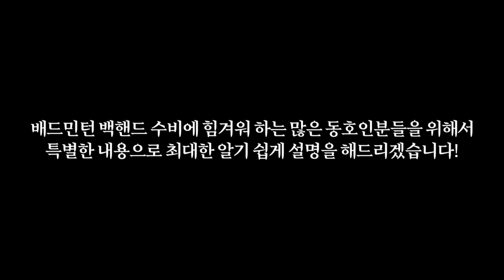[수비레슨(1)] 모두가 어려워하는 백핸드 수비가 늘고 싶다면, 제일 먼저 이것부터 해야 합니다! | (힘을 빼고, 라켓의 반동으로만) | 권영민 코치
안녕하세요~

이번영상은 배드민턴 백핸드 수비 레슨 part.(1) 입니다.

블루코트에서 주말에 테마레슨을 진행할 예정입니다.
테마의 주제는 모든 동호인들이 가장 어려워하는 주제인 백핸드 수비에 대해서 원포인트 맞춤형으로 진행할 예정이며, 백핸드 수비가 일취월장할수 있도록 도와드리고 있습니다! 많은 문의 부탁드려요~

아울러, 저희 블루코트만의 즐겁고, 빡시고, 보람찬 운동벙개에 참석하고 싶으신분들은 아래의 밴드 주소를 클릭해서 가입해주시면 평일, 주말에 오전, 오후 벙개때 참석하실수 있으십니다. 블루코트에서 여러 동호인분들을 만나보시길 바랍니다.

밴드명을 검색해 가입할 수 있습니다.